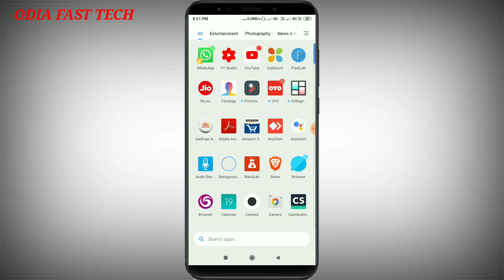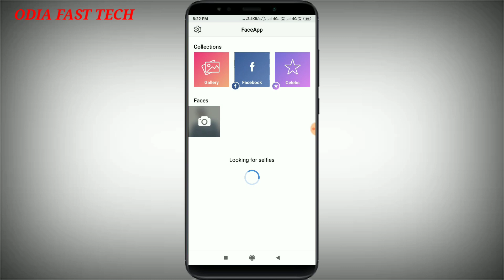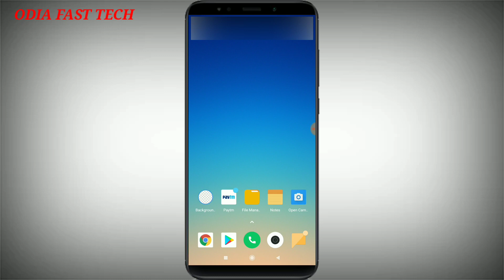Face App ବ୍ୟବହାର କରୁଥିଲେ ହୋଇଯାଆନ୍ତୁ ସାବଧାନ । faceApp application details । Why we shouldn't download